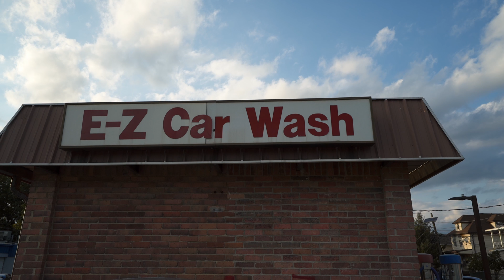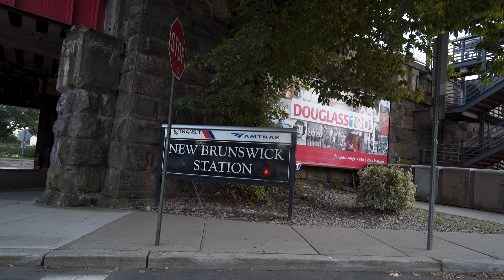HONDA CIVIC EK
GOT CHANCE SHOOT THIS CLEAN HONDA CIVIC EK HATCH BACK B SERIES. TOOK IT TO GET A NICE BATH AT A LOCAL CAR WASH. THEN WHEN IT GOT DARK WE WENT OUT AND DID SOME PULLS. THIS THING MOVES. CLOSE ENOUGH TO BE A TRACK CAR.